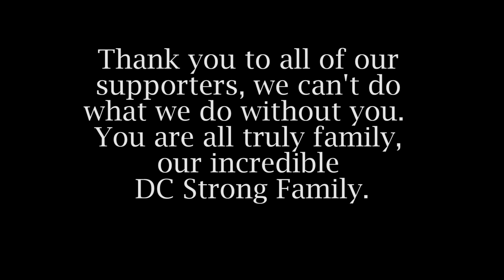Kalamazoo Academy of Rock: DC Strong Benefit Concert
President Nate Smith & Vice-President Dustan Colyer give a speech to the hundreds of supporters at BELL'S Eccentric Café during the Kalamazoo Academy of Rock: DC Strong Benefit Concert.

Facebook.com/dustancolyerstrong